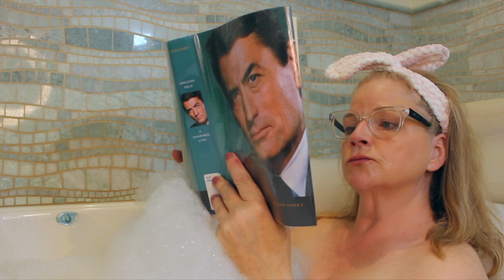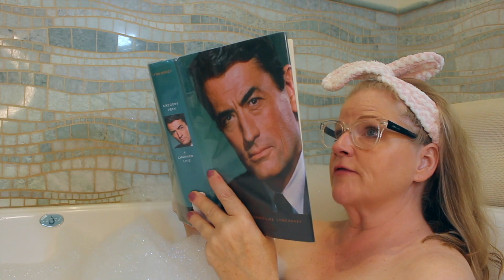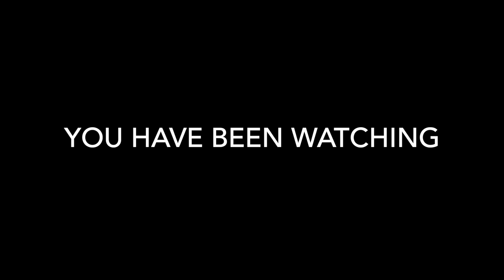Morty's Biography (Chapter Four)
Morty finally sits down to write his life story with his biographer, Charlotte Watson. And they'll do it his way, even if Morty has to type it himself!

Featuring the song "Detective Story," by Infraction